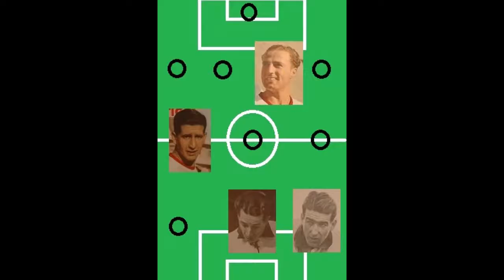Huracán: Combinado de los mejores jugadores de su historia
Futbolistas de Huracán de todos los tiempos